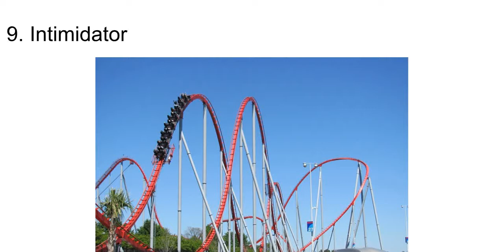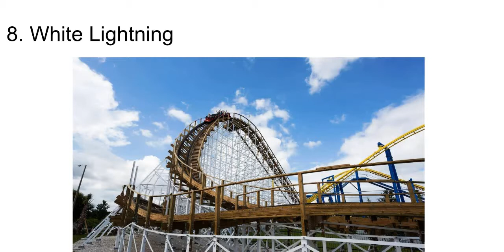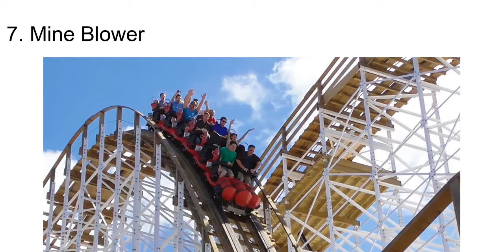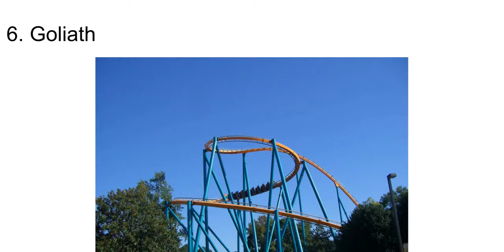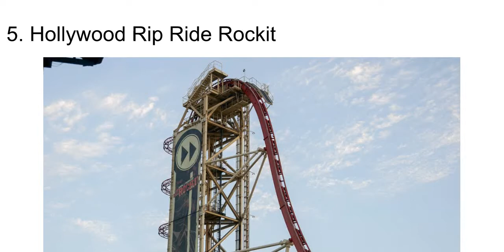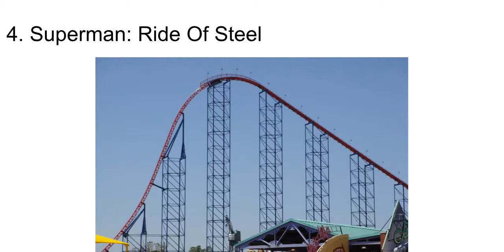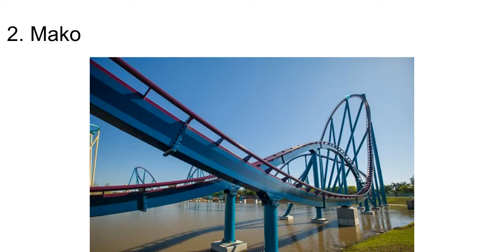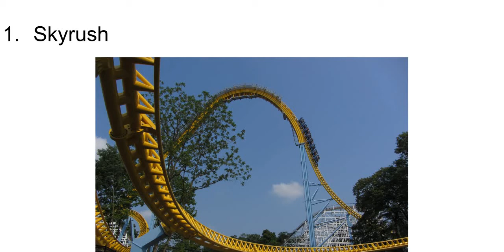The 10 Coasters I've Ridden with the Best Airtime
Many coasters out there have lots of airtime, but which coasters provide the best? Find out in today's video!

Also don't forget to check out Themeparkguy Productions on Instagram for more updates and content!